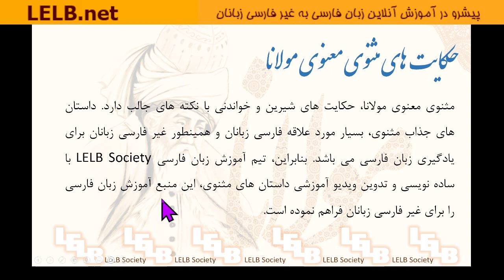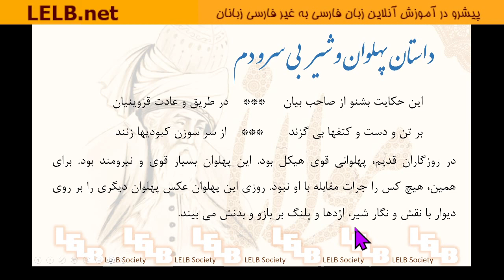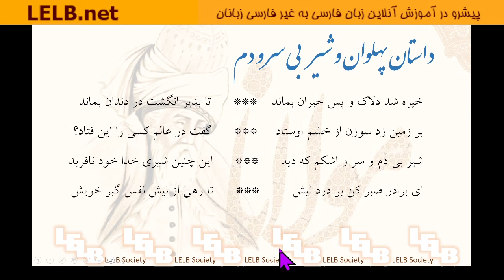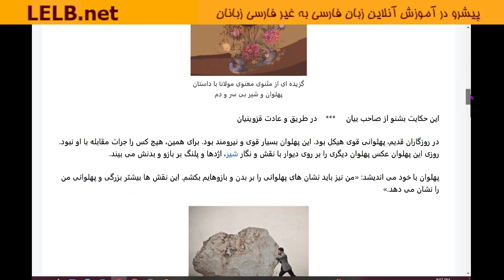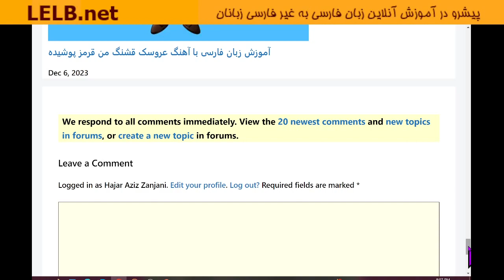داستان پهلوان و شیر بی سر و دم از مثنوی معنوی مولانا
داستان پهلوان و شیر بی سر و دم از مثنوی معنوی مولانا برای آموزش آنلاین زبان فارسی به غیر فارسی زبانان در مدرسه فارسی LELB Society با بهترین منابع آموزش زبان فارسی همراه با ویدیو برای غیر فارسی زبانان در همه سنین و سطوح

ساده نویسی: هاجر عزیز زنجانی

مثنوی معنوی مولانا، حکایت های شیرین و خواندنی با نکته های جالب دارد. داستان های جذاب مثنوی مانند داستان خاربن وجود، بسیار مورد علاقه فارسی زبانان و همینطور غیر فارسی زبانان برای یادگیری زبان فارسی می باشد. بنابراین، تیم آموزش زبان فارسی LELB Society با ساده نویسی و تدوین ویدیوی آموزشی داستان های مثنوی، این منبع آموزش زبان فارسی را برای غیر فارسی زبانان فراهم آورده است.

این حکایت بشنو از صاحب بیان     ***    در طریق و عادت قزوینیان

در روزگاران قدیم، پهلوانی قوی هیکل بود. این پهلوان بسیار قوی و نیرومند بود. برای همین، هیچ کس را جرات مقابله با او نبود. روزی این پهلوان عکس پهلوان دیگری را بر روی دیوار با نقش و نگار شیر، اژدها و پلنگ بر بازو و بدنش می بیند.

پهلوان با خود می اندیشد: «من نیز باید نشان های پهلوانی را بر بدن و بازوهایم بکشم. این نقش ها بیشتر بزرگی و پهلوانی من را نشان می دهد.»
متن کامل داستان شیر بی سر و دم از مثنوی معنوی مولانا